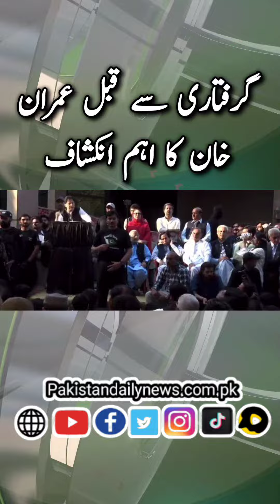گرفتاری سے قبل عمران خان || Pakistan daily news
Pakistan Daily News an Social and digital Media platform We work on Public opinion, Research Base stories
Currents Affairs, Conflict News
National & international News
Defense Analysis,Vlogs, Islamic Education, cover historical places in Pak, discuss Cyber security's issues,Etc